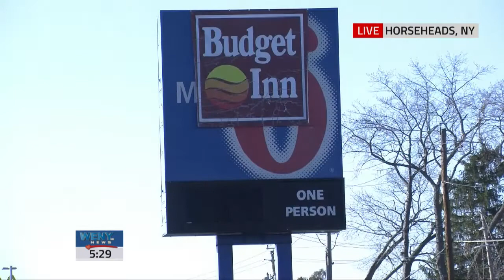Horseheads Meth Lab 530 Live Shot